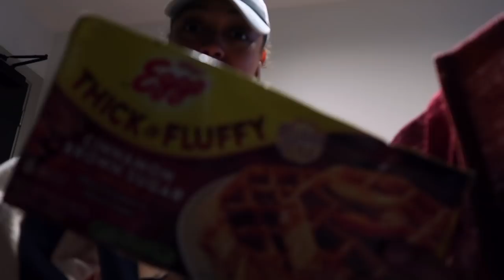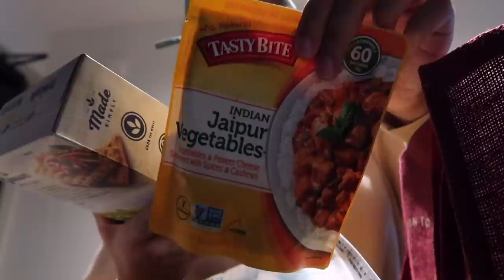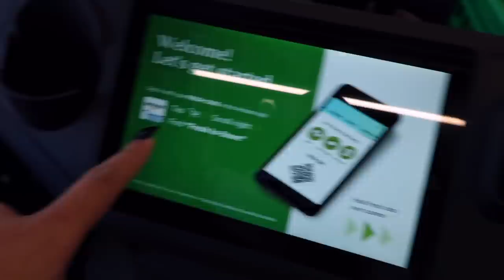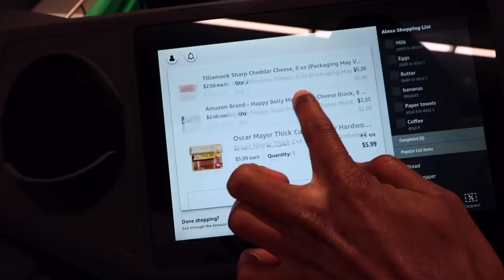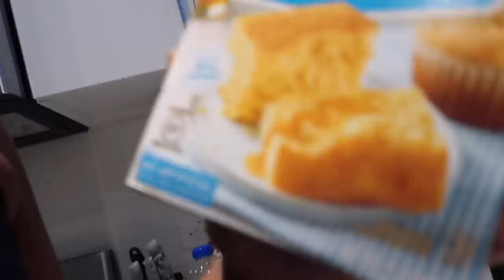WEEKLY VLOG 9 | COOK WITH ME, FRIENDSGIVING WAS LIT AF + BLACK FRIDAY SHOPPING HAUL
OPEN ME!

~ AMAZON FAVORITES ~ :)

Electric wine bottle opener:

Wine bottle stopper:

Yoga mat: